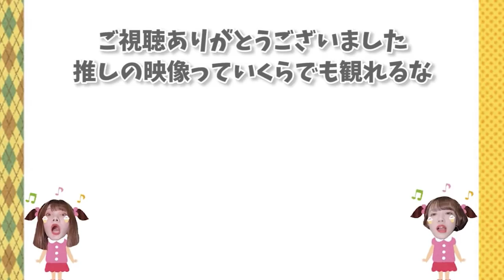最近セブチ好きになった方を沼に引きずり込む。ホシ/エスクプス/ウォヌ/ウジ/ミンギュ/ドギョム編【SEVENTEEN/세븐틴】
これは去年くらいに企画で使用した動画なので
全員ではなくてすみません。
▼詳しくはこの動画たちをご覧ください
推しのみならずメンバー全員大好きなので
今度改めて紹介動画的なの撮りたいなって思います。
他にもなにかリクエストあったらコメントください！

【毎週火・木・土・日19時投稿！】

〒141-0032
RALLIES宛